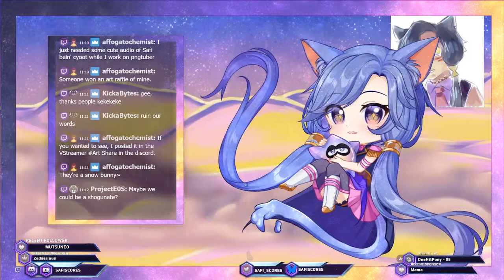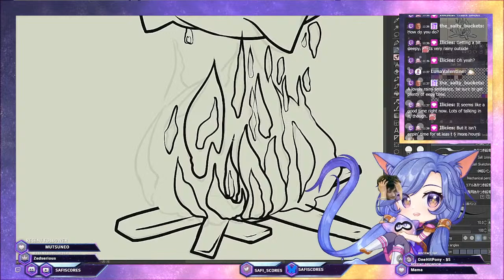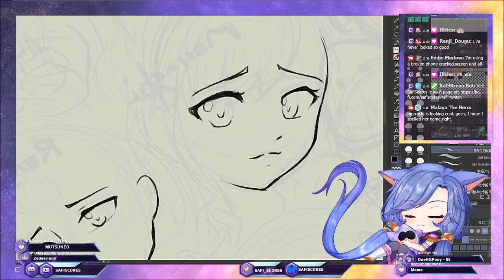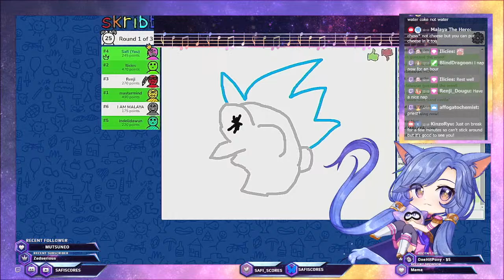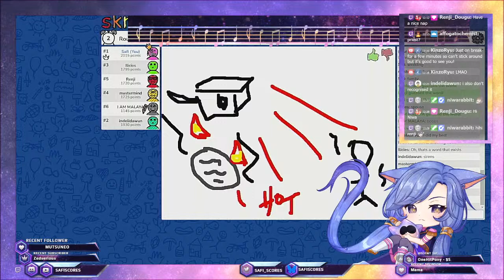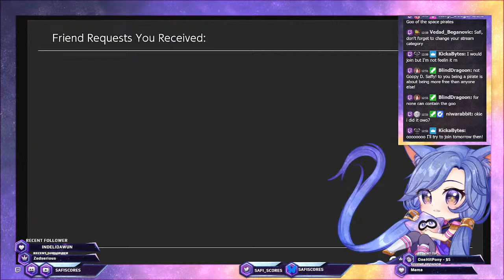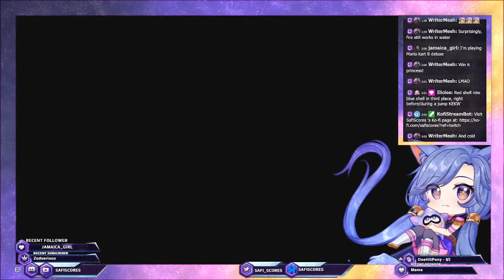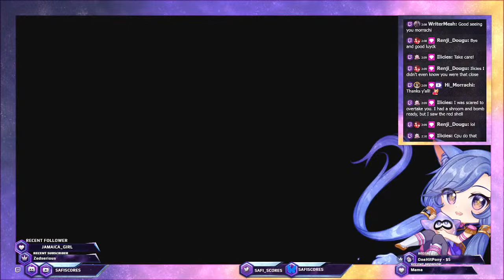[Fariedy!] Variety Friday!! (DC'd at end )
And Gaming with Gooniis!

☆ I have a Discord! ☆ It's for being chill and also working hard!!

☆ Hire me on VGen!!: ☆ Actually I'm closed at the moment!

(Cut/rigged/animated by me!)